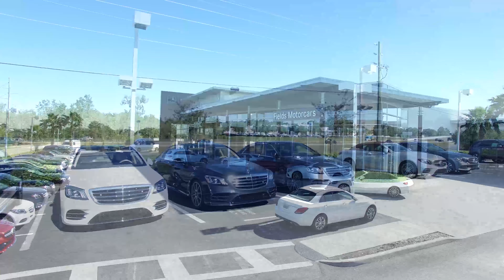Visit Fields Motorcars: Your Authorized Mercedes-Benz Dealership In Lakeland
Fields Motorcars in Lakeland, Florida is a new Mercedes-Benz & used car dealer with a selection of 2017 vehicles in addition to our car service, auto parts, financing & more.